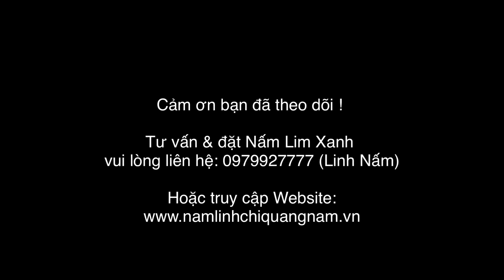Tour Trekking khám phá rừng nguyên sinh & tự tay hái Nấm Lim Xanh quý hiếm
Nấm Lim Xanh là một dòng Linh Chi quý hiếm của Việt Nam, Nấm Lim Xanh mọc trên gốc rễ cây Lim Xanh đã bị đốn hạ sau nhiều năm trong các khu rừng nguyên sinh tại Quảng Nam, mùa nấm lim xanh bắt đầu từ tháng 3 âm lịch cho đến tháng 10, 11 âm lịch. Mời bạn theo dõi video hái Nấm Lim Xanh, Nấm Linh Chi và ủng hộ kênh, ngoài ra quý anh chị cần Nấm Lim Xanh rừng xịn để dùng phòng ngừa và điều trị bệnh có thể liên hệ để được tư vấn và đặt nấm đúng chất lượng qua số phone: (Mr.Linh)
* Theo dõi thêm nhiều Video hái Nấm Lim Xanh, Nấm Linh Chi rừng trên kênh Nấm Linh Chi Quảng Nam
* Truy cập Website để tìm hiểu các sản phẩm về Nấm